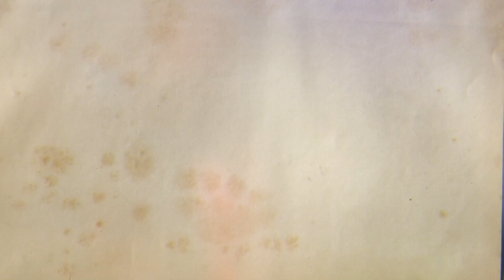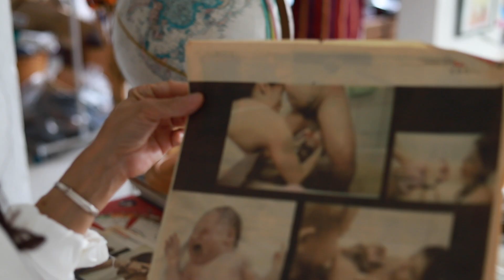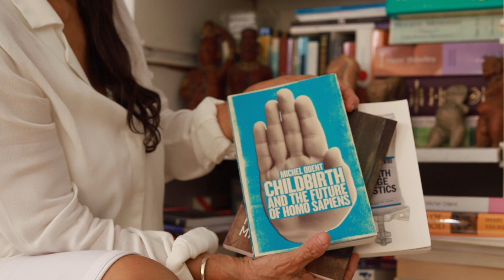"Las Primeras": Rita Aparicio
Puerto Rico siempre ha contado con parteras tradicionales y modernas. A finales de los años 50’ la mayoría de los partos se reportaban en las casas y muchos se daban de manera clandestina. Rita Aparicio fue la primera en Puerto Rico en unificar la partería tradicional con la medicina y la ciencia.

La serie de minidocumentales "Las Primeras: Historias de Lucha por los Derechos y la Salud de las Mujeres" rescata la vida y obra de puertorriqueñas destacadas que sobrepasaron los límites impuestos por la sociedad y se destacaron en sus respectivos campos.
Aunque vienen de todo tipo de disciplinas, estas pioneras se destacan por su labor activista, su defensa por los derechos de las mujeres, su lucha contra el discrimen y la marginación y, sobre todo, su legado feminista.

FICHA TÉCNICA

Narración: Idenisse Salaman
Dirección, Fotografía y Montaje: Carla Cavina
Coordinadora de Producción: Krizia Belén Moserrate
Guión y transcripción: Amanda Hernández
Sonido: Ismael "Kique" Cubero
Asistentes de Producción: Joshua Espinosa
Gráfica animada: Zoom Ideal

Agradecimientos a Aracelis Delgado
y a la Casa Aboy